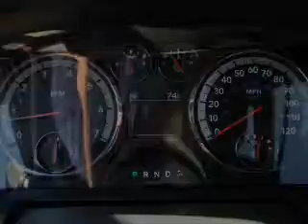2011 Dodge Ram 1500 - Carlsbad CA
Year: 2011
Make: Dodge
Model: Ram 1500
Trim: Quad Cab
Engine: 5.7 liter 8 cylinder
Transmission:
Color: Bright Silver Metallic
Mileage: 46
Address:
5555 Car Country Dr.